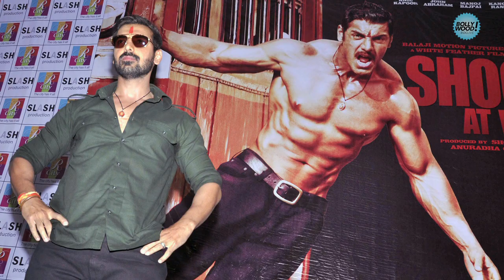SHOOTOUT AT WADALA: Dawood Ibrahim's Name Removed From Trailer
Dawood Ibrahim and other controversial names, already run in the first promo of Shootout at Wadala, have been edited now. Reportedly, the afterthought has been done to avoid any kind of dispute

"Sonu Sood plays Dawood while Manoj Bajpai plays Sabbir. Anil Kapoor will be seen as Isaac and John play Manya. However in spite of the first promo creating the necessary buzz, the new promo strangely has no names of these characters", a source says.